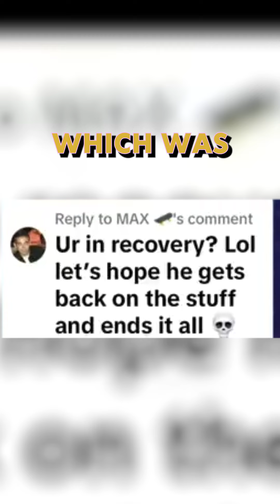They want revenge